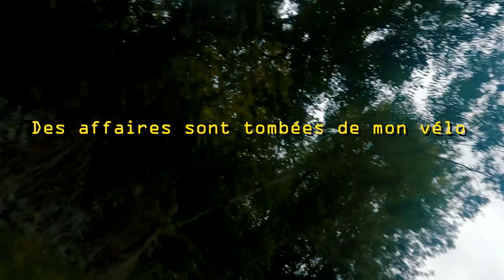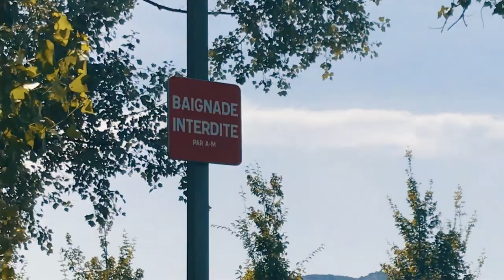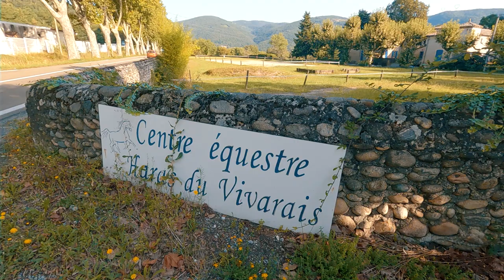260 km de trip sur la via-Rhôna (roadtrip à vélo)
Cet été on est partis avec mon ami Arnaud quelques jours à vélo. On est partis de Givors pour arriver dans la Drôme provençale, dans un village proche de Nyons. On a suivi pendant un bon moment la ViaRhôna (quasiment jusqu'à Orange) puis on s'est enfoncé dans les terres de la drome provençale. En tout, on a parcouru 260 km en 4 jours et demi. C'est marrant de se dire qu'on aurait pu faire le même trajet en 3 heures de caisse.

 Sommaire:
00:00 Intro
00:44 Jour 1
06:40 Jour 2
14:11 Jour 3
18:20 Jour 4
21:11 Outro